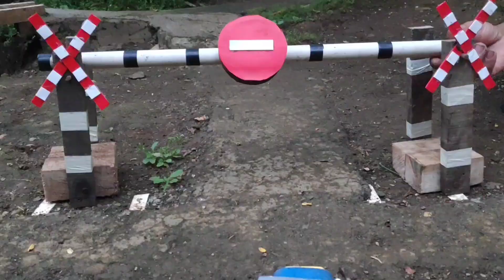Oleng Bos Mobil Truk Angkut Banyak Hewan Lucu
Cerita truk oleng bos terbaru angkut induk sapi, kuda, dinosaurus, kambing, gajah, jerapah, ayam, kudanil, zebra, bebek dan lainnya.

Kita akan mencari dan menemukan sapi di rumah hewan kemudian dibawa ke kandang  menggunakan mobil truk.